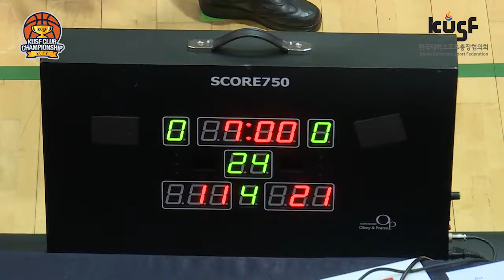171104_클럽챔피언십_여자농구_B코트_순천향대 GROOVE vs 경기대 ISSUE_3경기